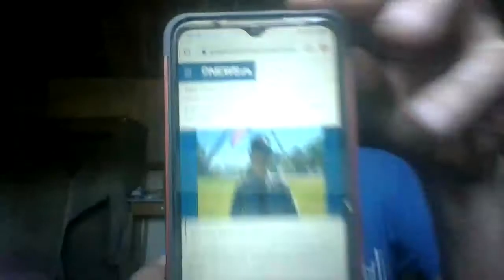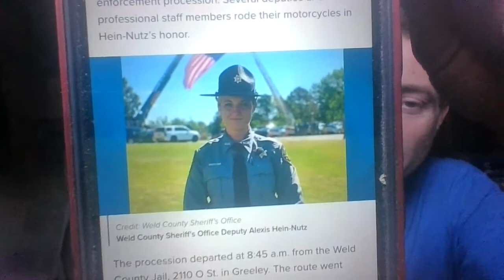Greeley, CO. Alexis Hein-Nutz, 24, Ran Over, Killed By Octavio Gonzalez-Garcia, Who Is Undocumented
RIP Alexis RIP